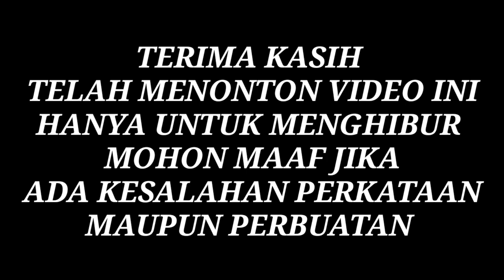Comedy ngakak..!TANDUK PREMAN TAKUT (Karimun Ngakak)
Assalamualaikum wr.wb

 Oke PENENG KEPALE OTAK
Video ini riko ditanduk smaa preman yaitu eja Dan si riko menangis mengadu ke sanju
 Saksikan selanjutnyaa

Semoga channel ini trus berkembang
Dan slalu menghibur teman teman semuanya

BIAR SLALU AMAN DAN SLALU MENGHIBUR KALIAN SEMUA

Assalamualaikum wr.wb

Bismillahirohmanirrohim

Bertemu lagi bersama kita semua
 Video ini hanya untuk menghibur teman yg sedang stres sedang ape la gitu janji untuk menghibur semuanya

Suppot slalu yah @muhammadsanjuriyenhermawan

Coment teman semua kasih Saran masukkan untuk video selanjutnya

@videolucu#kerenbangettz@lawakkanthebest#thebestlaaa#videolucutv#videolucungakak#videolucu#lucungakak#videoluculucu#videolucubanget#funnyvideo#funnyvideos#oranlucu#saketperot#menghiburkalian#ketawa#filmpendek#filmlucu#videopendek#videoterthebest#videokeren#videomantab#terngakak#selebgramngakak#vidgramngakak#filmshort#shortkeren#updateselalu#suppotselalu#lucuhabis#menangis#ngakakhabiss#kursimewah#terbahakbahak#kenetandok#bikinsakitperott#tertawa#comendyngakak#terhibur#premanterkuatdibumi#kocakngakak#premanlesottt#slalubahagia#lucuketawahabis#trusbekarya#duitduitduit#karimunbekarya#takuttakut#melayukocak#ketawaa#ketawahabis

 TERIMAKASIH

Video dari Muhammadsanjuriyenhermawa

 TERIMAKASIH